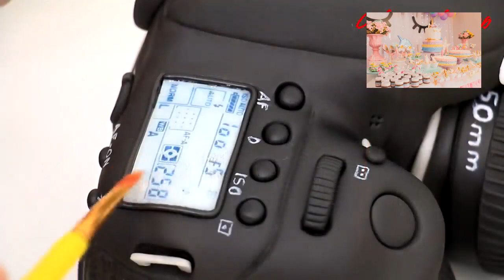AMAZING Cakes That Looks Like Real Things | REALISTIC CAKES Compilation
you can find too many kinds of cake but not like this amazing cake
Amazing cake look like real
amazing cake is new cake
if you want to enjoy just look to amazing cake
if you want to be happy have amazing cake
if you want to be number one have amazing cake
real things